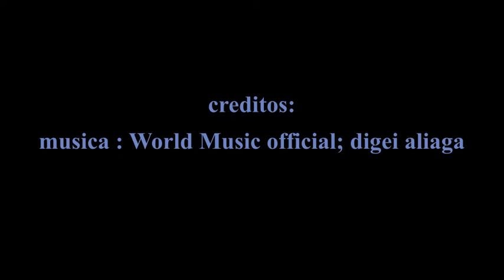booktrailers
BOOKTRAILERS movilidad Elda 2020 proyecto Erasmus LEED